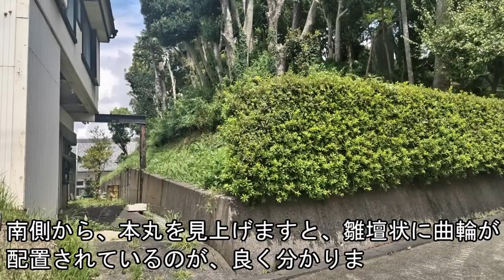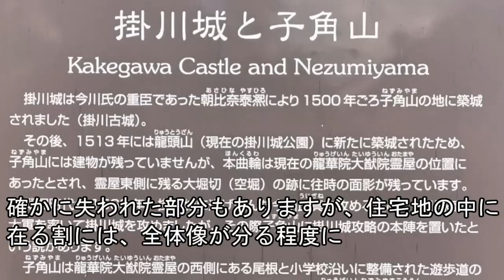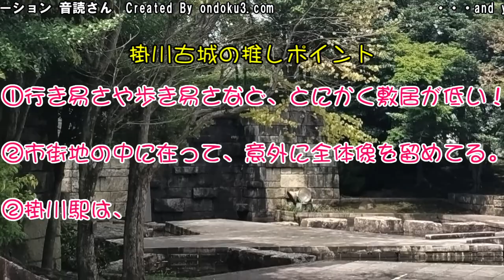史跡探訪 ［ 掛川古城 ］～ 存在意義に反して、表舞台に立ったのは、掛川城攻略の向城として・・・ ～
今回の史跡探訪は、今川氏真が掛川城に籠城した折、これを攻略する為に、徳川家康が本陣を置いたとされるのが、ここ掛川古城です。

わざわざ行く程でもないけど、どんな所か興味がある人は、この動画を観て下さい！！

この動画の音声は、音読さんを使用しています。

この動画の地図は、Googleが提供する機能を基に作成、表示したものです。